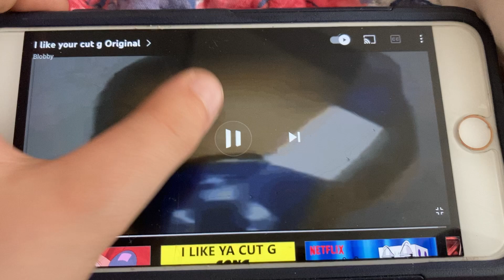I like ya cut g